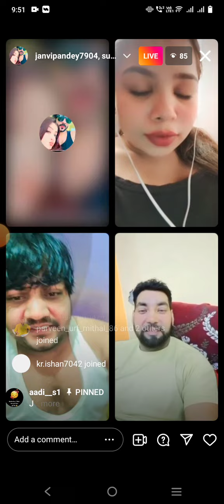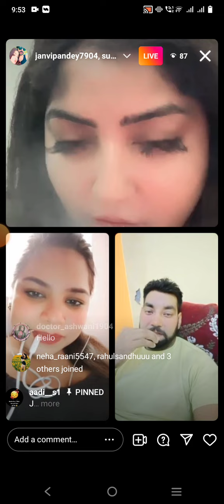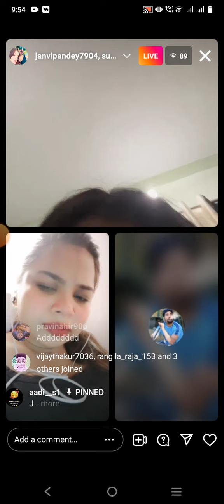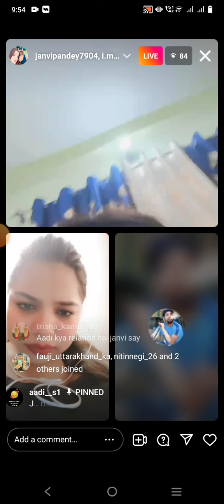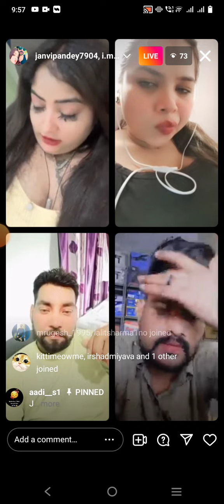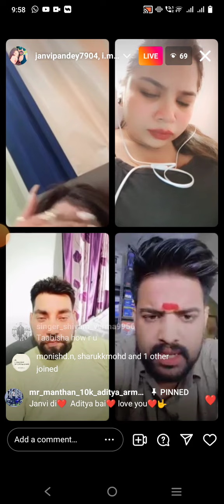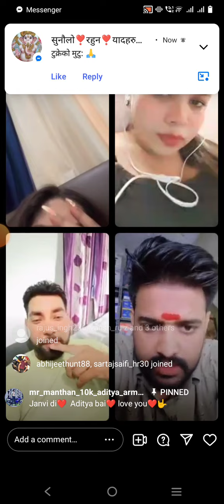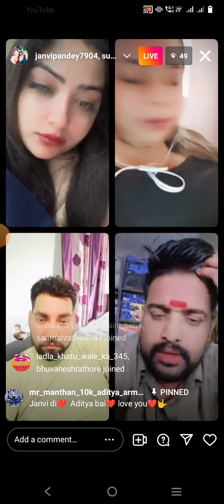Taab or Janavi Pandey morning live insta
Aditya Baliyan k pyar me pagal hue janavy Pandey